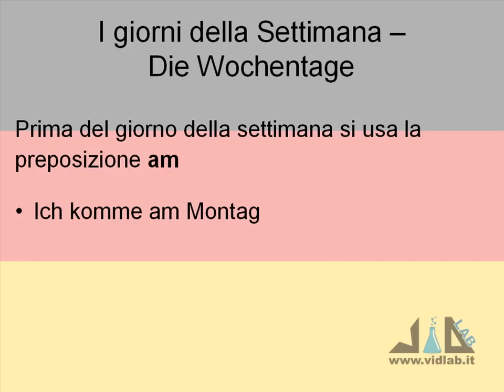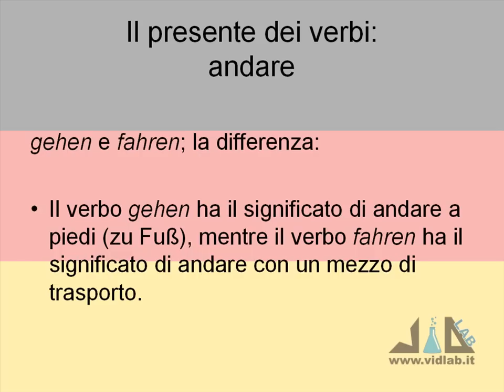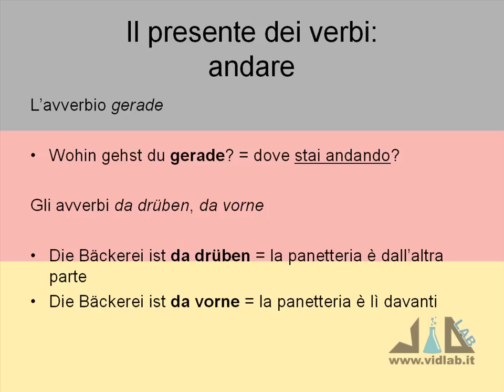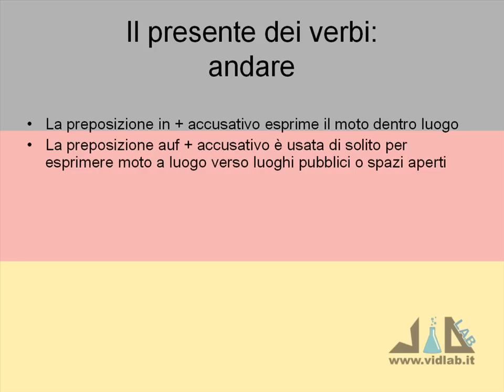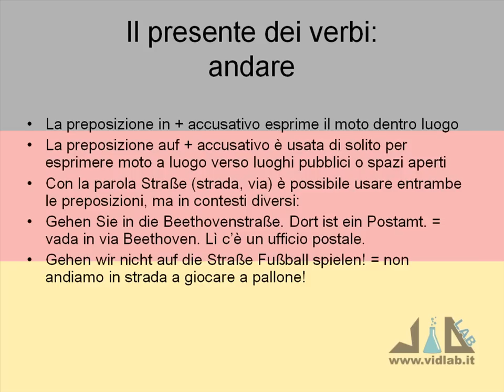videocorso tedesco di base - lez 4 - parte 2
presenta il videocorso di tedesco di base. Argomenti lezione 4: le ore, i giorni della settimana, il presente del verbo andare (prima parte), le preposizioni in e auf con l'accusativo.